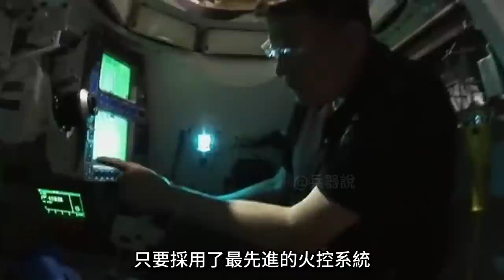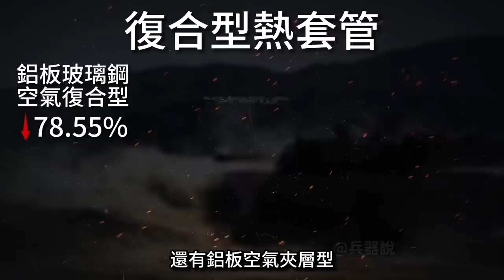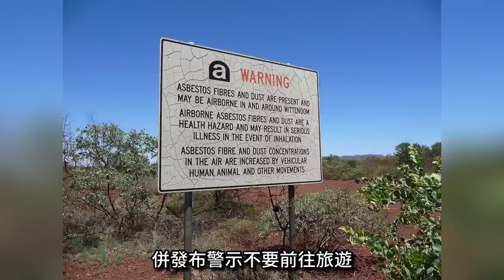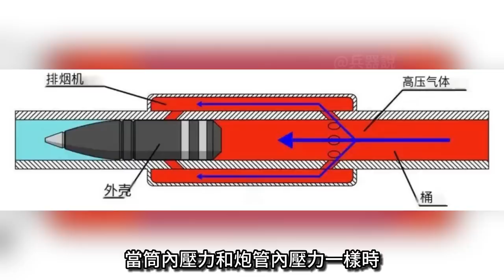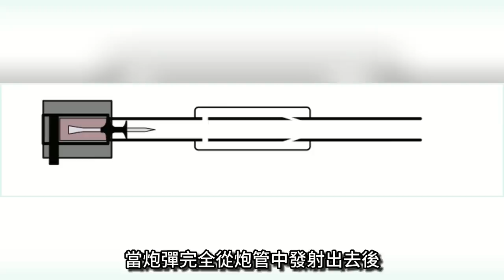坦克炮管的「外套」，難道炮管也怕冷？為什麽現代坦克炮管中間有大包?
00:00 前言
01:27 「外套」——熱套管
08:50 炮管抽煙裝置
10:29 「大包」— 排煙裝置

二戰時期的坦克
只有一根光禿禿的炮管
而現代坦克
不僅炮管上有一個「大包」
而且還給炮管穿了層「外套」
這總不能是因為炮管怕「冷」吧
本期影片大兵就和各位聊聊
「大包」和「外套」
究竟在坦克上起什麽作用？

Tanks of World War II
Only one bare barrel
while modern tanks
Not only is there a "big bag" on the barrel
And put a "coat" on the barrel
It can't be because the gun barrel is afraid of "cold"
In this video, Dabing will chat with you
"Bag" and "Coat"
What exactly does it do on a tank?